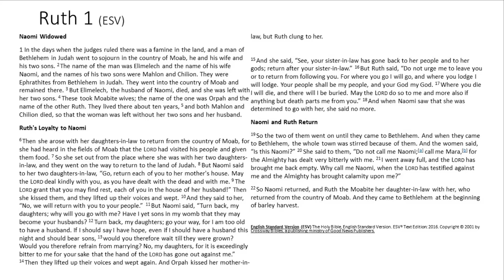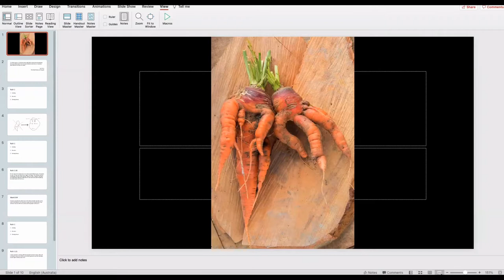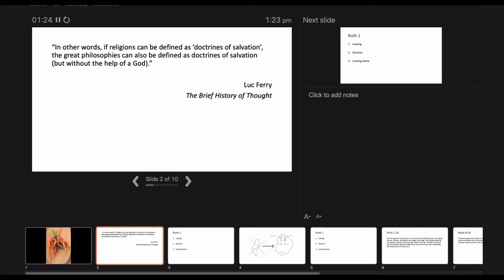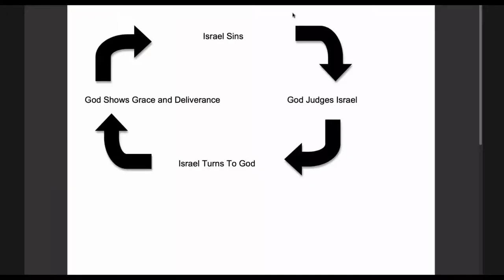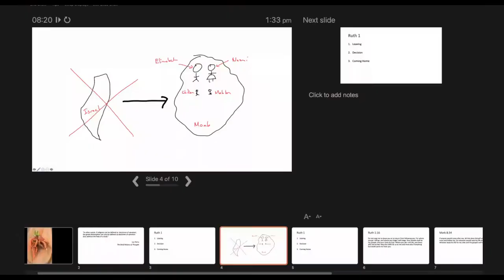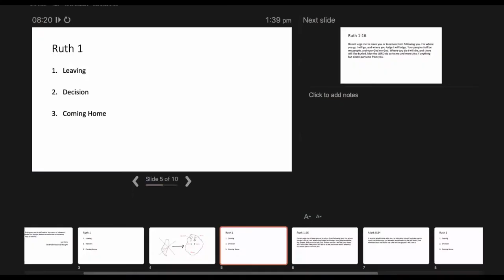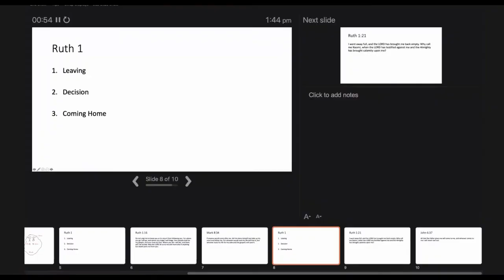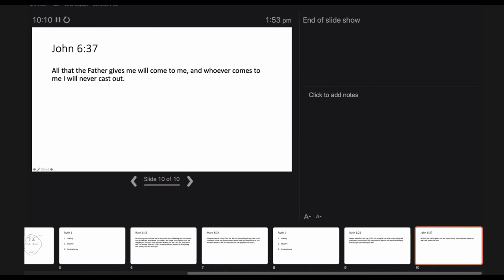Public Meeting Wk 9 2021 S2: Ruth 1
Public Meeting, happening 1pm Tuesdays of term time over Zoom Kevin is leading us through Ruth 1. You can find more Public Meeting recordings on this channel or from our